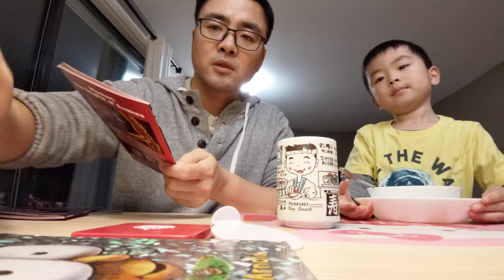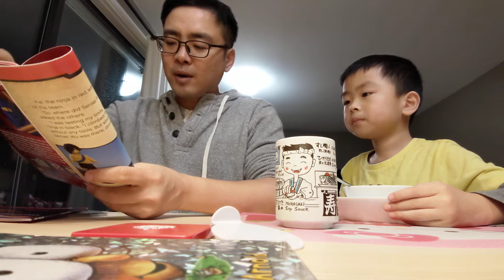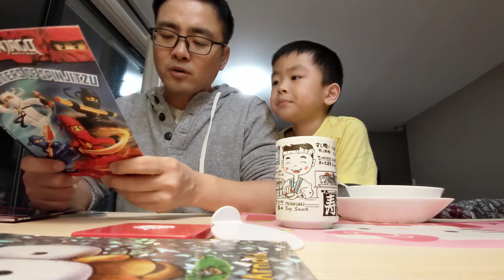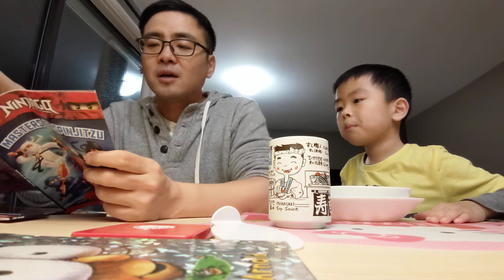Ninjago: Masters of Spinjitzu